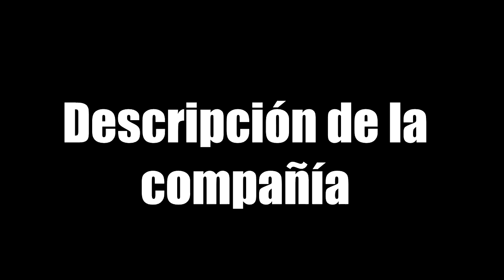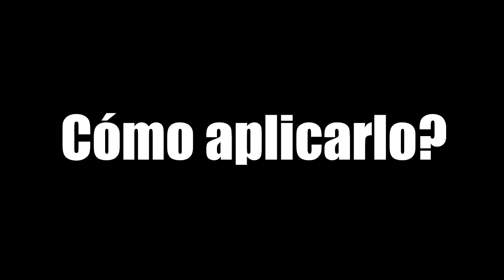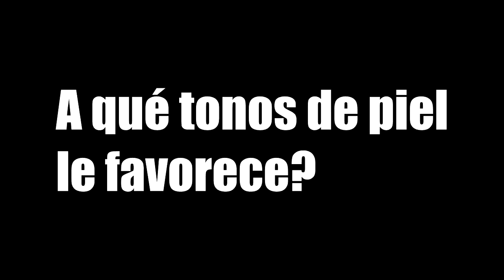Qué es y como utilizar el polvo Banana de BEN NYE | Kriz Reales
DONDE COMPRAR?

Un abrazototote y gracias por seguir aquí!

No olvides ver: "Mi maquillaje diario | Kriz Reales"